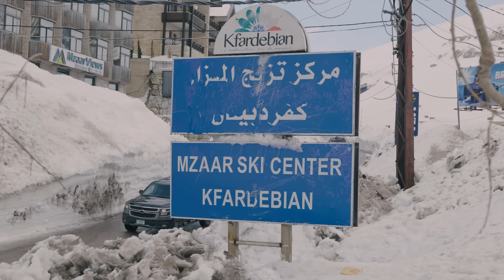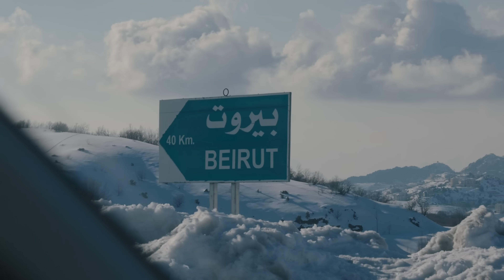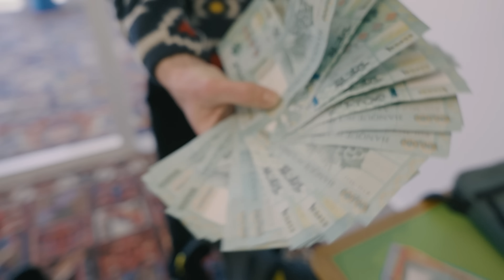Wir waren im Libanon Skifahren 🇱🇧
Ihr habt Ideen für neue Folgen? Schreibt's in die Kommentare!

Kamera:
Gabriel Koschier

Edit:
Gabriel Koschier

Produktion:
e3 Media House

Vielen Dank an unsere Partner Peak Performance & HEAD, die dieses Projekt unterstützen.